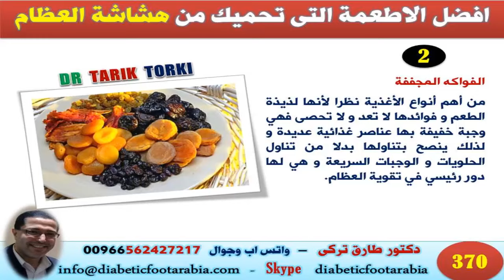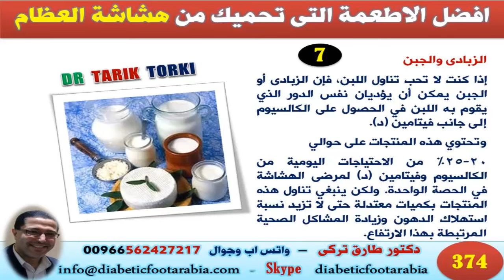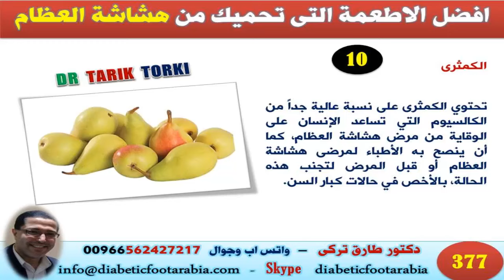افضل الاطعمة التى تحميك من هشاشة العظام | دكتور طارق تركى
افضل الاطعمة التى تحميك من هشاشة العظام | دكتور طارق تركى   - الجوال و الواتس اب 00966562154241
قناه طبيبة تقدم المعلومات الطبية المبسطة لنشر الوعى الطبى فى المجتمعات العربية

»»»» معلومات مفيدة لك ولكل من تحب لاتبخل علي غيرك بها

يمكنك ايضا مشاهدة هذه الفيديوهات

طرق فعالة للوقاية من فطريات القدم فى الصيف | فطريات القدم طرق الوقاية الفعالة | دكتور طارق تركى

7 خطوات لعلاج خشونة القدمين وتشققهما في الشتاء |اسهل طريقة لعلاج تشقق القدمين | دكتور طارق تركى

»»»» للاشتراك فى قناتنا الطبية على الواتس اب ارسل كلمة ( طبية ) على رقم الواتس اب 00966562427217

»»»» لاتدع هذه الرسالة تقف عندك ارسلها لكل من عندك بهدف
»»»» مع تحيات
اخصائى جراحة العظام والعناية بالقدم والقدم السكرى
الرياض - العيادات المتخصصة
تواصل معى مباشرة :
»»»» سكاى بى diabeticfootclinic
»»»» تويتر  drttorki

مع تمنياتنا للجميع بالصحة والعافية

صحة القدم , صحة القدمين , قدم صحية , نصائح للقدمين , نصائح لصحة الاقدام , نصائح لاقدام صحية ,
اخصائى العناية بالقدم ,
القدم السكرى , القدم السكرية , العناية بالقدم السكرى , العنايه بالقدم السكرية ,
اخصائى قدم سكرى ,
اخصائى العناية بالقدم السكرى ,
العناية بالقدم ,
اسباب هشاشة العظام , علاج هشاشة العظام , اطعمة تحميك من هشاشة العظام , اطعمة مفيدة لهشاشة العظام , اطعمة تقيك من هشاشة العظام